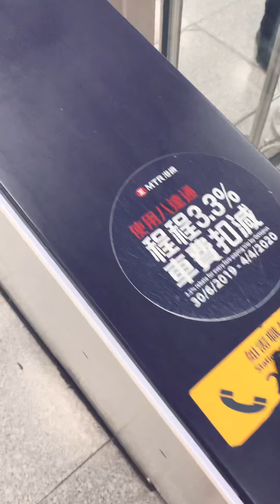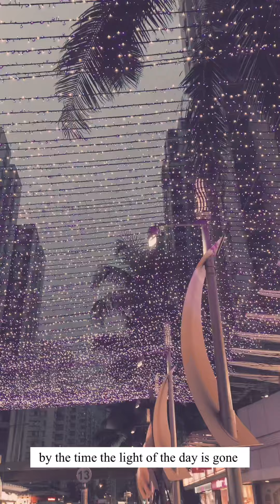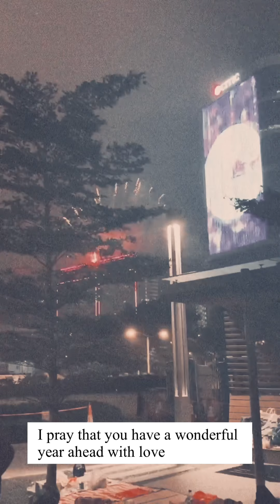SIMPLE LIFE WITH ME (31st dec 2019) vlog 1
Hi guys! I am new at this channel and I am so happy to share with you my first video, I hope it will bring smile on your face 😊